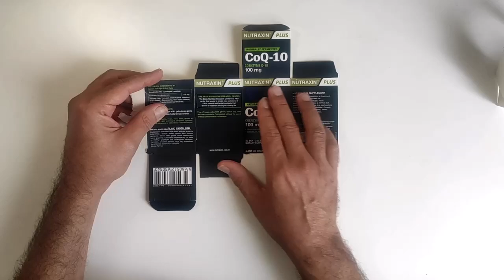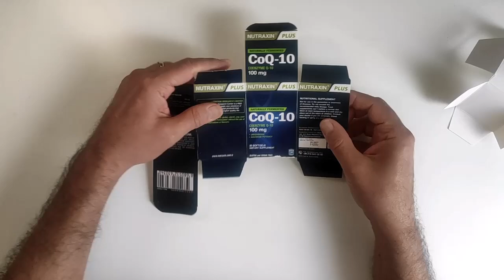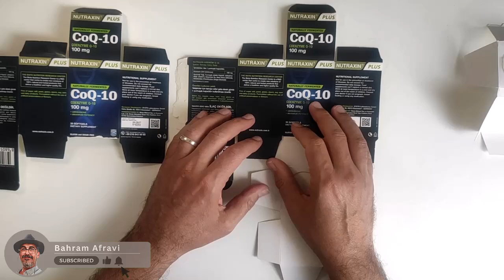هزینه هات رو کم کن و چاپ بهتری داشته باش،‌ گاهی هزینه هات نصف میشه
توی فرآِند آ»اده سازی فایل برای چاپ کارهای زیادی میشه انجام داد که در نظر گرفتنشون کلی به صرفه تمام میشه. گاهی یک جابجایی کوچیک یا تغییر ظریف اختلاف هزینه رو به میلیونها تومان می رسونه. اینجا این موارد رو یکی یکی بهتون میگم

ارتباط تلگرام و واتس اپ
(+98 )